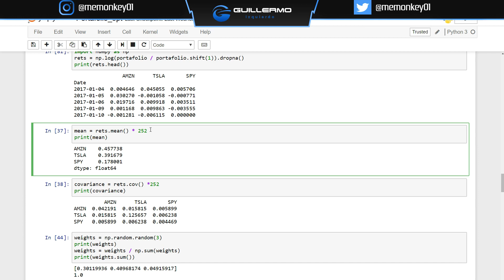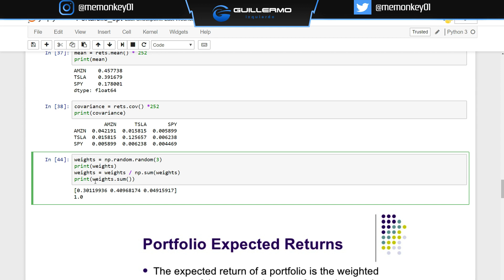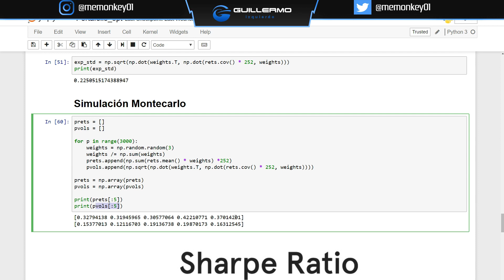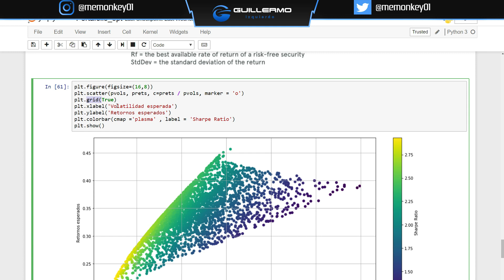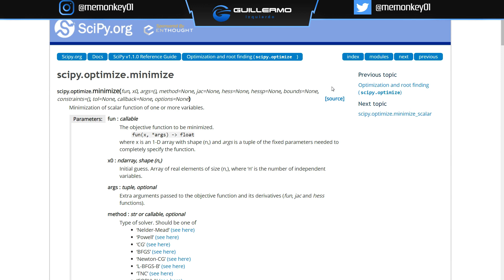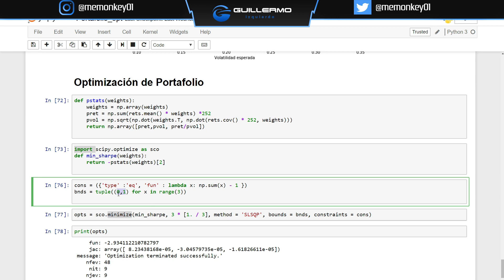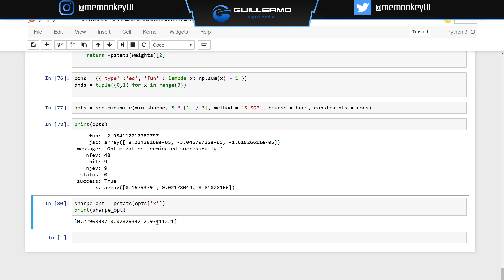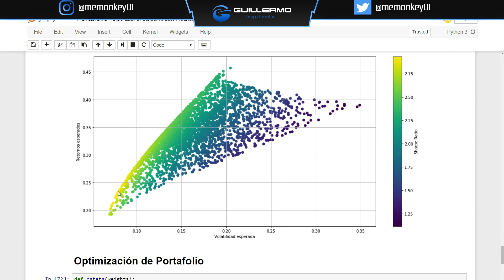Optimización de Portafolios en Python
Si son mis referidos con mucho gusto los asesoraré en todo lo que pueda. = )
ESTO NO ES UNA SUGERENCIA DE INVERSIONES PERO
"Bancos centrales pufff, compra Bitcoin"